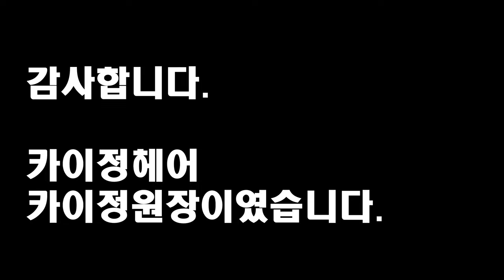을 하고 싶어하는 이들을 위한 시술 V-LOG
계절이 쌀쌀해지면서 편안하게 관리하고 싶어하는 고객님들이 중단발레이어드 레이어드컷 단발레이어드컷 을 많이 하러 방문해주시고 있는데요

고객님의 동의를 얻어 V-LOG로 시술 과정을 남겼습니다.

감사합니다 ^^